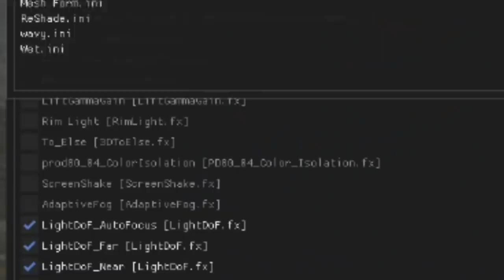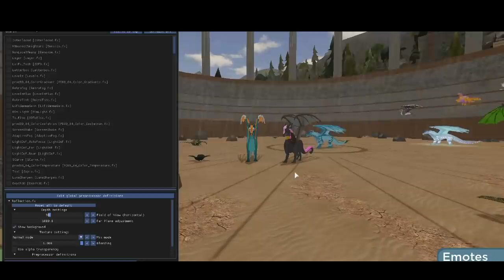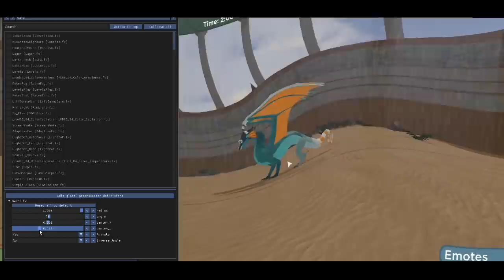So I Downloaded Shaders onto Roblox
Hallo! Like the title says, I downloaded some shaders for Roblox and tested them out in Wings of Fire... good results, and horrible results. *shivering*

Working on normal videos like this as well as some art stuff :) Happy Friday everyone

COMMON QUESTIONS:
Q: What is your outro music?

A: Lightworks

A: I record with the Xbox screen recorder that comes with my Windows 11 Software.

Q: Are you on an admin for Wings of Fire?
A: No

A: Game can be found below!

Q: What do you animate with?
A: FireAlpaca

Music
Earthbound - The Metropolis of Fourside
C418 - 13
Earthbound - Onnet Theme
Earthbound - Your Name Please
Pikmin - Title Screen